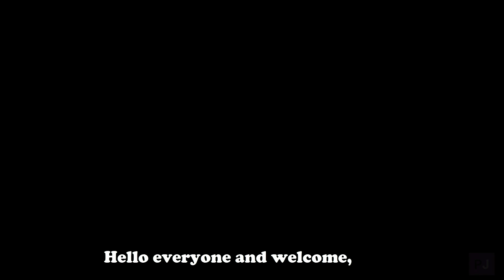Aion 5.6 Obtener Sueros o Tempering, 90 Manastones a +6 y mas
Como obtener de una forma fácil, 90 piedras o Manastones a +6 al menos en Aion 5.6 NA y otros ítems como sueros o piedras de reducción de nivel con Luna o Lura, aunque esos son mas al azar xD
How to get lot of items with Luna instances in Aion 5.6, you can get tempering or serums, level reduction stones and 90 Manastones +6 at your choice 1 time per 7 weeks, at least in Aion NA, I didnt try yet in Gameforge.